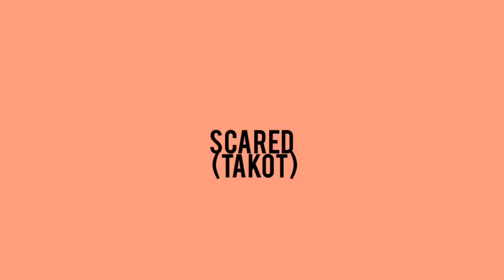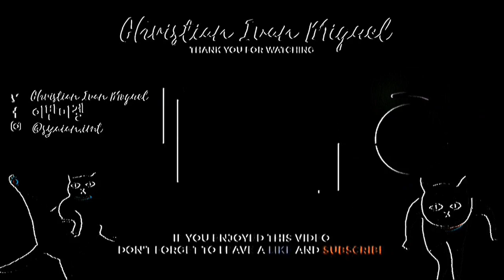"AMERICAN MOM VS FILIPINA MOM (RELATE?)"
Aye!

💖 Hi EbriJuan! Kung nagustuhan mo ang Bidiyow na ito.

💋 Name : Christian Ivan Miguel
💋 Age : 18 Years Old
💋 Location : Las Piñas City
💋 Camera Use : iPhone 5c
💋 Editting Software : Sony Vegas Pro & After Effects.

🍷 Click HD for a Better Quality 🍷